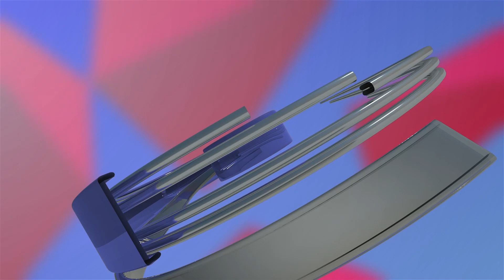ਚੰਨੀ ਦਾ ਨਾਂ ਸੁਣਕੇ ਕੈਪਟਨ ਹੋਇਆ ਆਪੇ ਚੋਂ ਬਾਹਰ